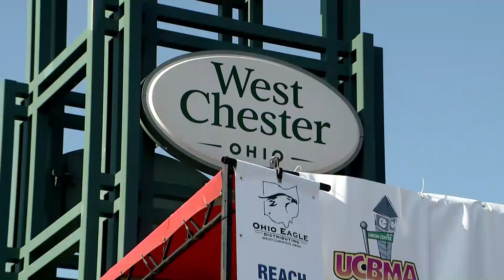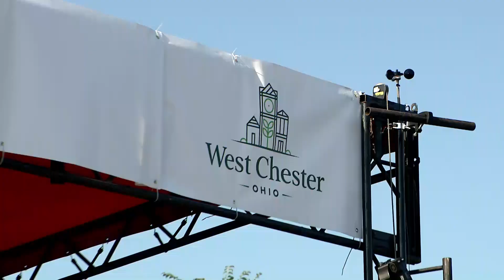The Takeover: The Remains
Start weekends early every Thursday. A different cover band performs live music each week at this free, outdoor summer concert series in West Chester, Ohio. There is no cost to attend and no ticket is necessary.

Friends and family meet up at The Takeover for a relaxing break from the busy work week. Order dinner and dessert here from delicious food trucks, sip local craft brews or throw back a light beer, and enjoy the free show!

Adult beverage options are supplied by local West Chester companies and sales benefit partnering Butler County non-profit organizations. Choose from DogBerry Brewing and Grainworks Brewing Company (on a rotating schedule), as well as Ohio Eagle Distributing (every concert).

Free concerts in the park start at 6:00 p.m. Thursdays on The Square @ Union Centre, 9285 Centre Pointe Drive. Arrive early and find a good seat on the lawn for The Takeover presented by First Financial Bank.